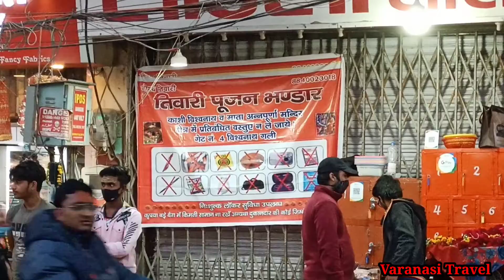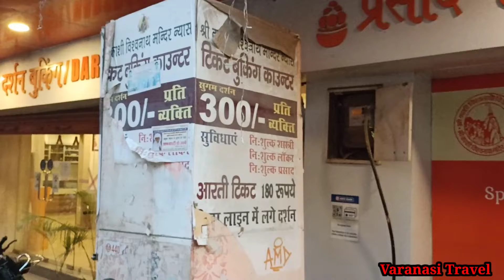बाबा काशी विश्वनाथ मंदिर गेट नं- 4 || श्रद्धालुओं के बीच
बाबा काशी विश्वनाथ मंदिर गेट नंबर 4 का नज़ारा और भक्तों कि लाइन में लगे श्रद्धालु यह गेट छत्तताले के पास में स्थित है।